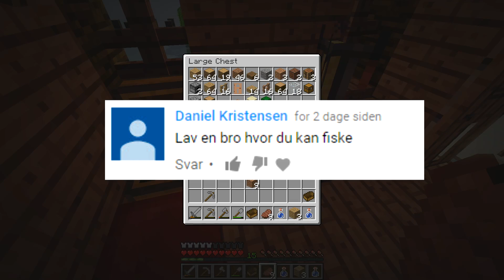HEMMELIG HULE MED DIAMANTER - Stranded Raft #6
► Smid et like eller et dislike! :)

►  Join min Minecraft server: mcglobus.net